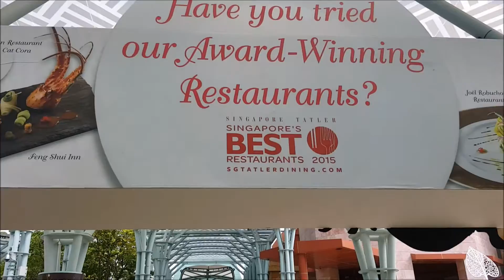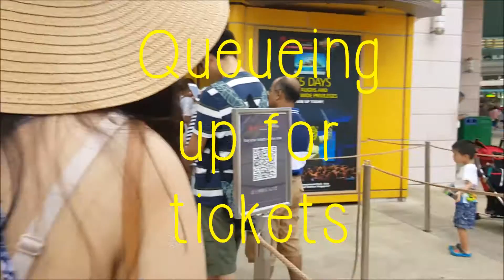USS Adventure | 10.03.16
🌻 Read this first (if you want to)
     FINALLY a new video has been uploaded. This time, I did it the
     old school way and edited this with windows movie maker with
     clips taken from my phone. Thus, this video might not be as
     clear and of hd quality compared to my past videos. But I'm glad
     that I can actually start using my phone again to video now!

     On this day, I went to USS for the first time with Val and Chin. It
     was super fun woohoo! (: